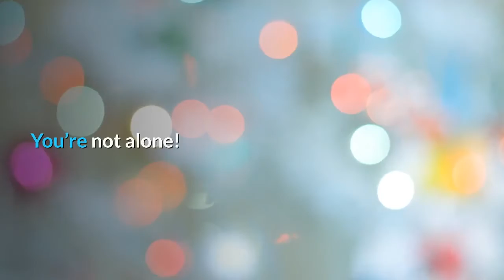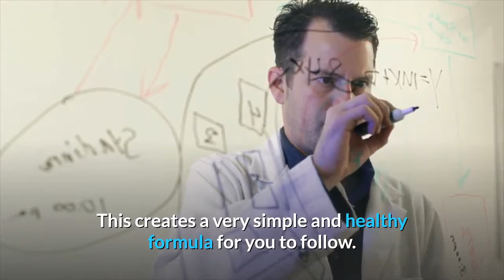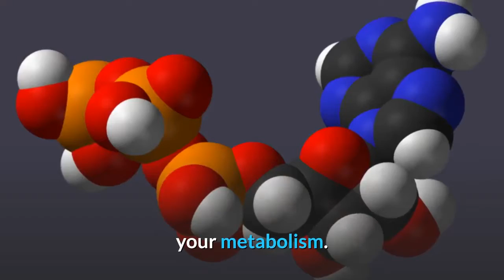Best Tips For Healthy Weight Loss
In the last issue, we talked about getting some momentum going towards your personal weight loss goal. In this issue, we are going to go over a few more tips for healthy weight loss.

Are you stuck on the diet roller coaster? Do you feel like you need a magic formula to help you lose weight? You’re not alone! Anyone who wants to lose is susceptible to all the hype surrounding the diet industry, when the truth is the next fad diet or magic pill isn’t what you need.

All you really need is determination and a good common sense approach. There are five simple rules which you will be able to follow to reach your weight loss goals. If you follow these tips you will see that you will be able to lose the weight both quickly and easy.

- Count calories

This is the most important step of your whole overall weight loss program. Counting your calories and knowing what you’re eating is a must have for your weight loss. This creates a very simple and healthy formula for you to follow. If you take in fewer calories and burn off more calories instead you will see your pounds drop off. Now isn’t that simple enough for you?

Also, the more that you eat and the less you burn the calories the more weight you will gain. So, the opposite of this would be if you take in fewer calories and burn off more calories you will lose the weight. See the difference?

- Watch your portions

You should never eat any portion that is bigger than the palm of your hand. This will enable you to take in fewer calories and therefore lose weight. This is a very good golden rule for those that are looking for losing a lot of weight. Portion size is a very important part of your weight loss program.

- Eating the right foods

This is another important part of a healthy weight loss program for you. This means you need to make sure you’re eating plenty of fruits and vegetables as these will help you in building up your metabolism. It will also help you burn calories faster while still maintaining a healthy weight loss. You also need to make sure you’re also eating plenty of fiber and other roughage to lose the weight while at the same time keeping your digestive system working correctly.

- Drink plenty of fluids

Drinking plenty of fluids, especially water, will help you lose the pounds. Fluids are also filling and therefore will help you control your appetite. Fluids will also help your system get flushed out and stay clean. Water is one of the greatest ways to do this. You should drink 6-8 glasses a water a day.

- Stay healthy

Your body is going to need proteins such as nuts, fish, and chicken among others. You need to try and stay with the healthier proteins however such as chicken or fish. If you follow these five simple rules you will be well on your way to your weight loss goals.

Make sure you look for your next issue soon. We will be talking about how trans fats sneak into your diet and sabotage your weight loss goals.

P.S. Keep in mind that this isn’t medical advice. It should not be used as or substituted as medical advice; from a medical professional.